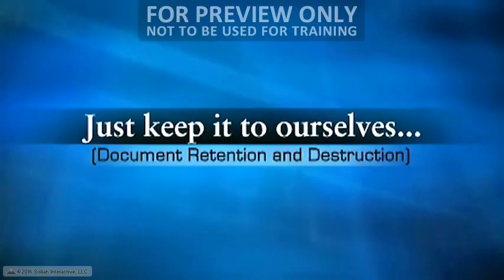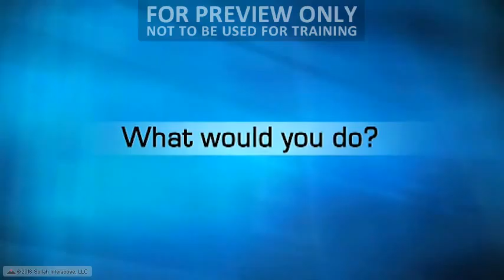Integrity Every Day: Real Choices. Right Decisions.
Develop a safe and ethical environment for patients and their guests.